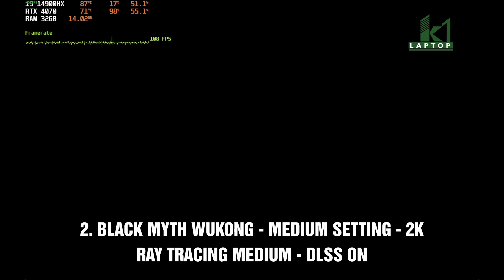Laptop Lenovo Legion 7 16IRX9 2024 Test games Wukong, PUBG - Core i9 14900HX RTX 4070 2K 240Hz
0:00 intro
0:05 PUBG
02:54 Black Myth Wukong
06:24 Shadow of the Tomb Raider Definitive Editon
08:40 CS2
11:06 Cyberpunk

☎ Hotline Mua Hàng Qua Zalo : 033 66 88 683
Công ty TNHH thương mại công nghệ Nguyễn Kha
Số 17 Ngõ 121, Lê Thanh Nghị, Hai Bà Trưng, Hà Nội

© Bản quyền thuộc về Công ty TNHH thương mại công nghệ Nguyễn Kha
© Copyright by Laptop K1 ☞ Do not Reup